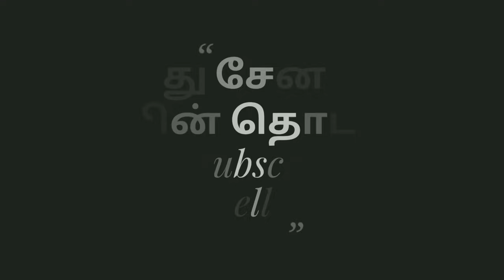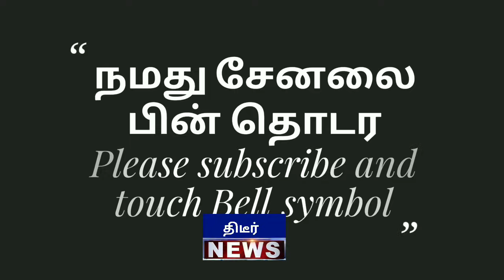திருமாவளவன் மன்சூர் அலிகான் உண்மை முகம் ஆடியோ வெளியிட்ட இஸ்லாமியர் கிழித்தெடுத்த பேச்சு பாவம் மக்கள்